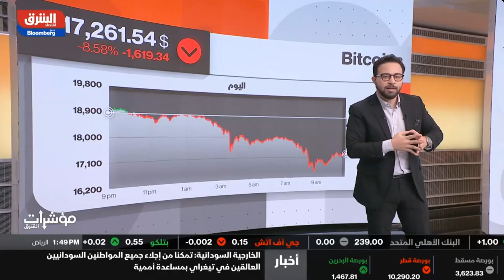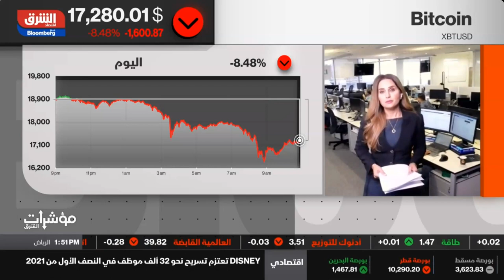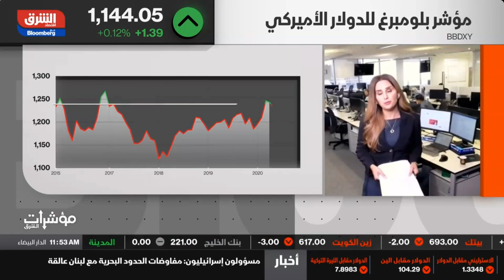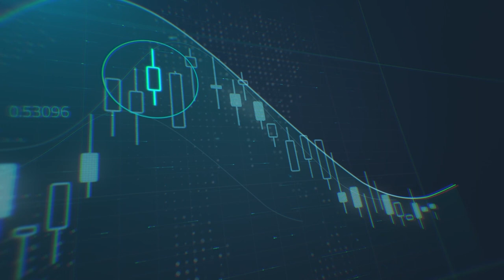ما هي أزواج العملات التي ستستفيد من تراجع الدولار؟